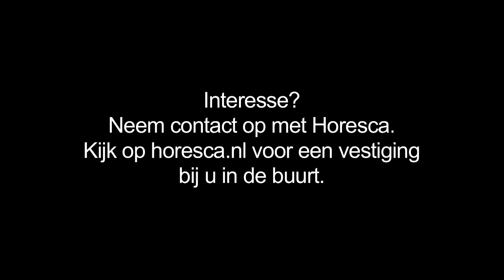Heeft u de thee van Plukkruidje al ontdekt?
Horecagroothandel Horesca laat u kennismaken met de verse en bijzondere thee van Plukkruidje. Proeven? Neem contact op met de Horesca vestiging bij u in de buurt.